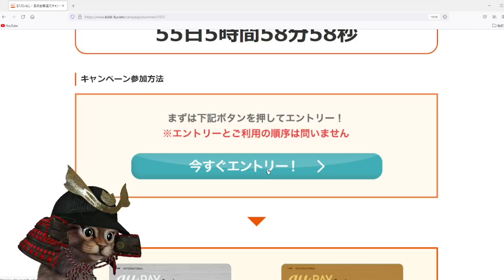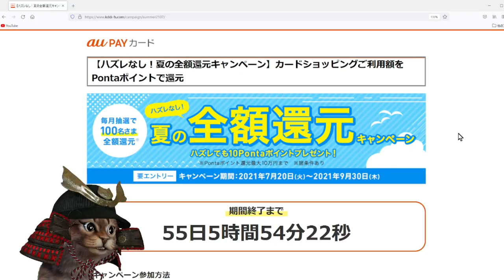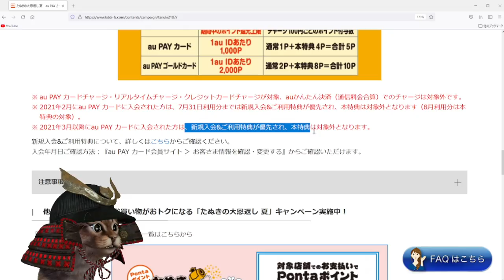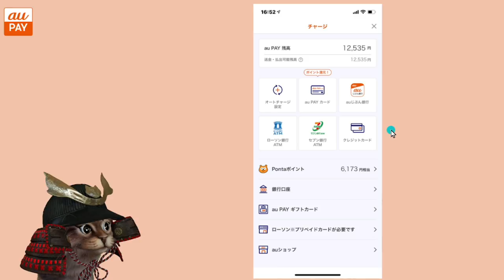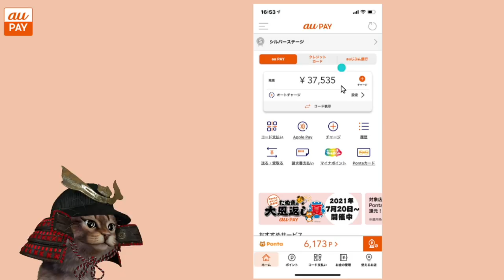auPAYカードでauPAYにチャージすると5％還元＋全額還元のチャンス！実際のチャージ方法やエントリー方法について解説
【PR】 全額還元(抽選)or10Pontaポイントのキャンペーン

~過去のauPAYカード関連動画~